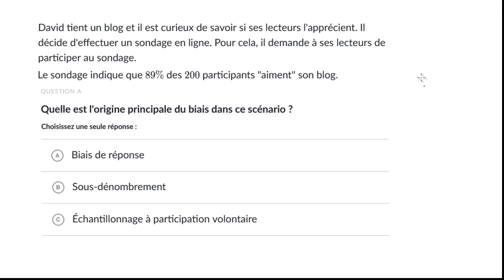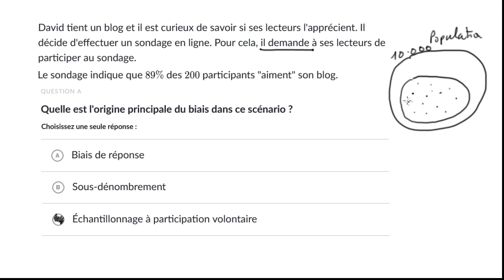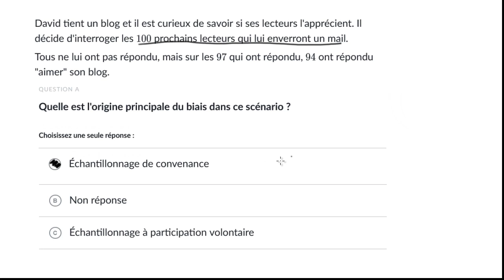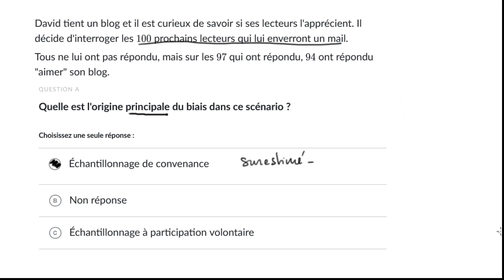Exemples de biais dans les enquêtes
On examine quelques biais qui peuvent survenir lorsqu'on fait une enquête statistique.